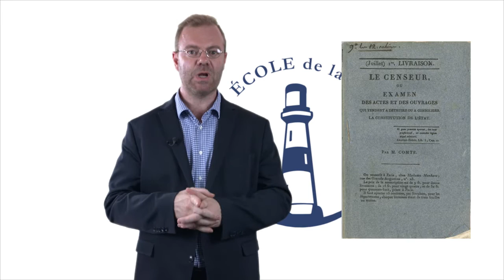L'influence de Comte et Dunoyer - Frédéric Bastiat - 05 - EDL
Dans cette session Damien Theillier présente la théorie originelle de la lutte des classes portée par Charles Comte et Charles Dunoyer. Cette théorie met en avant les antagonismes entre les producteurs de richesses qui composent le secteur marchand et les spoliateurs qui composent le secteur public. Mettre fin à cette lutte requiert alors de « dépolitiser » la société, c’est-à-dire réduire l’influence de la sphère gouvernementale. Cette théorie inspirera Frédéric Bastiat dans ses réflexions sur les luttes politiques qui traversent la société.